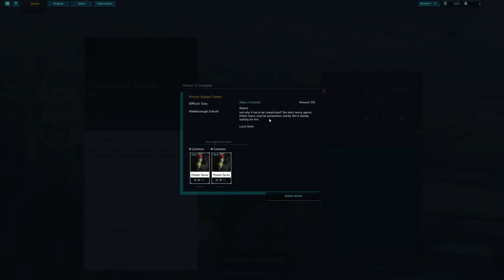Panoptes Gameplay Scientist Mission 12 Shadow Traders